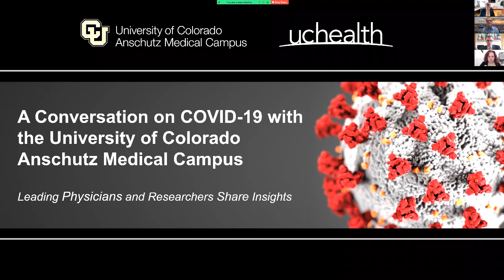A Conversation on COVID-19 with the CU Anschutz Medical Campus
A conversation on COVID-19 with the CU Anschutz Medical Campus on January, 24, 2022.